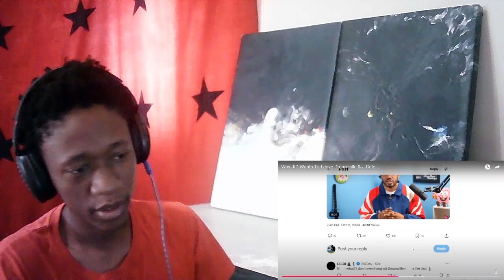Reacting To Why JID Wants To Leave Dreamville & J Cole...